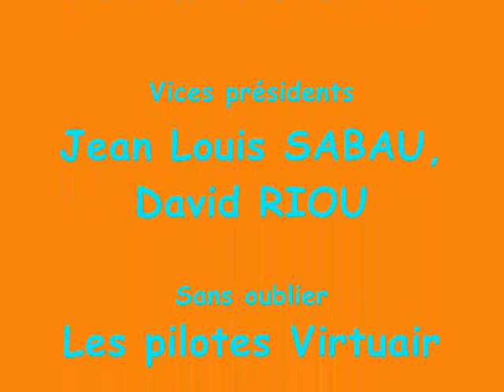virtuair inauguration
inauguration du siege virtuair